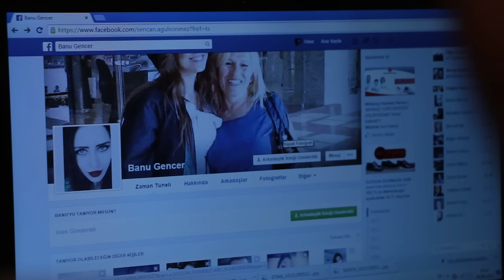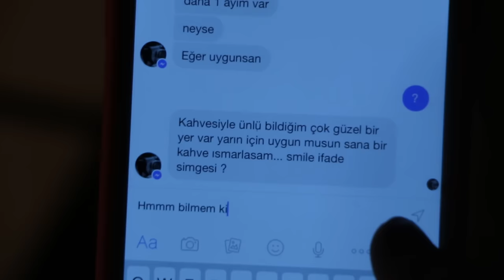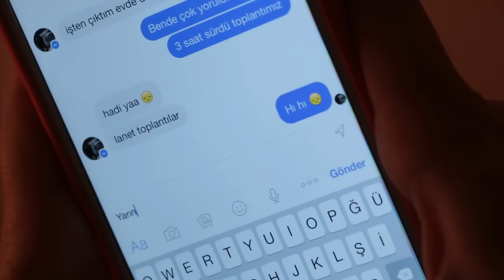O da kısa film, beykent üniversitesi O da film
O da , Yeni kısa filmimiz sizlerle...